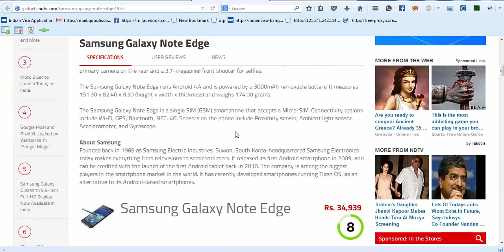samsung Galaxy Note Edge